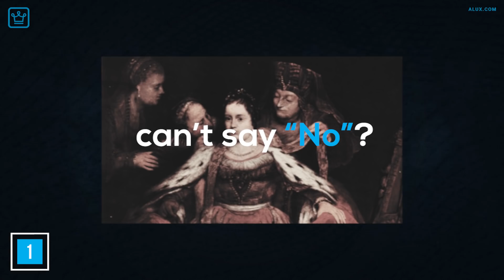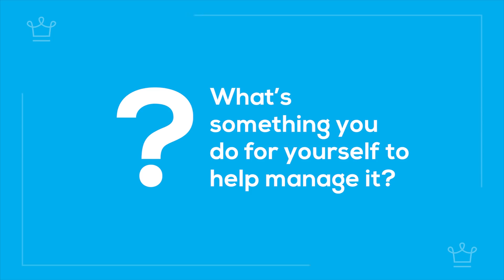Why You're Secretly Burning Out (& How to Fix It!)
10 Reasons You're Burning Out — And What To Do About It

In this Alux.com video we will be answering the following questions:
What are 10 Reasons You're Burning Out?
Why do we get to burning out?
What are the causes of burning out?
What can we do if we rich burn out?
What causes a person to burn out?
What are ten causes of burnout?
Does burnout happen suddenly?
Is it normal to feel burned out?

00:00 - Intro
00:26 - You Suck at Setting Boundaries
01:11 - Doing Work You Don’t Care About
01:58 - All Work and No Play
02:41 - You’re Not Making Time for Your Friends
03:18 - You’re a Perfectionist
04:23 - You’re a Debbie Downer
05:05 - You’re Unable to Delegate
05:43 - Your Circle is Toxic
06:28 - You’ve Got Unclear Expectations
07:12 - Covid “Languishing”
08:31 - Question